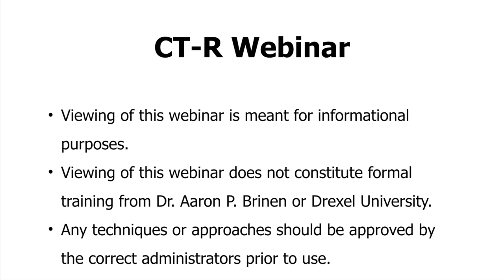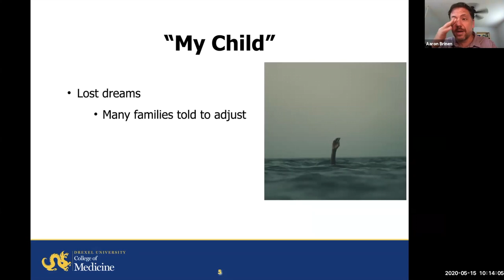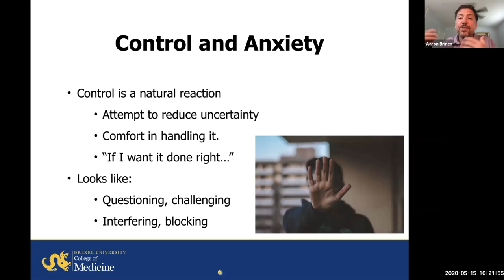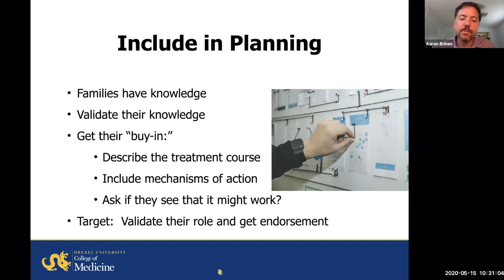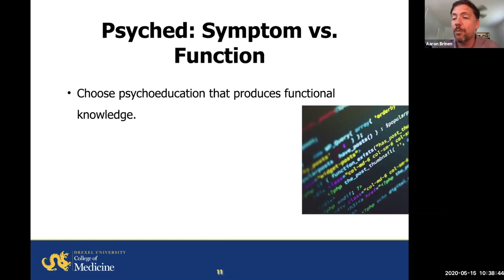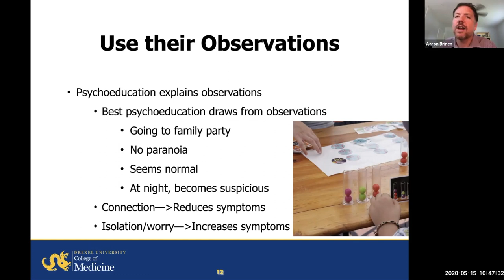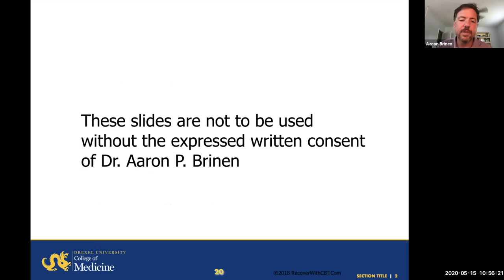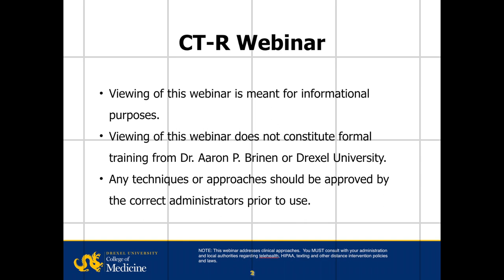Engaging Families 2: Recovery-Oriented Cognitive Therapy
Families are amazing allies in therapy.  They have knowledge, skills, and a passion for their loved one.  Most of all they have dedicated more time and emotion to the individual.  this webinar considers ways to engage the family effectively and collaborate on moving the treatment forward.